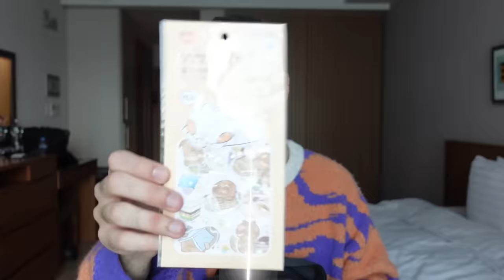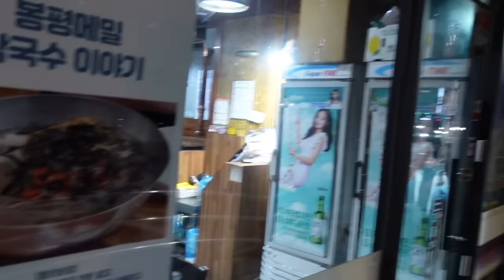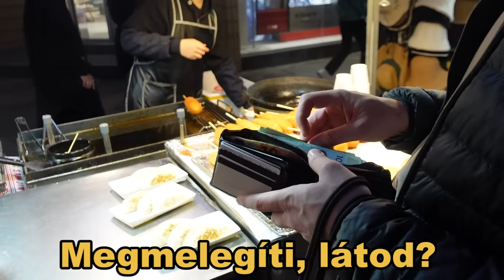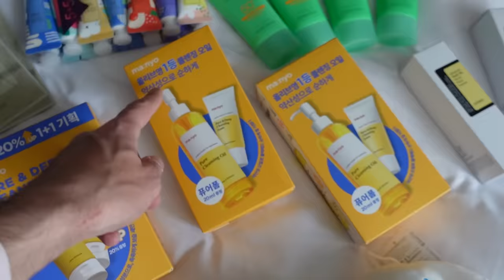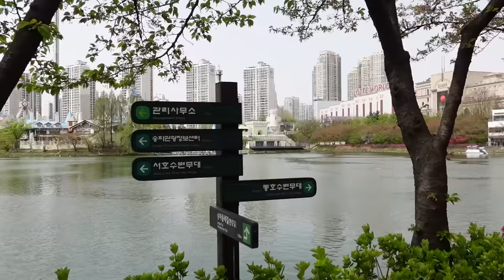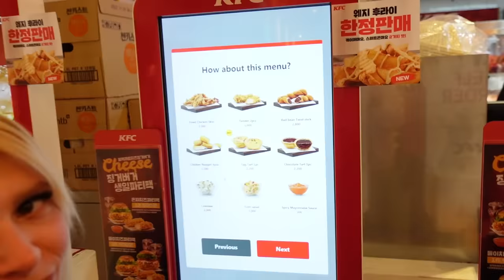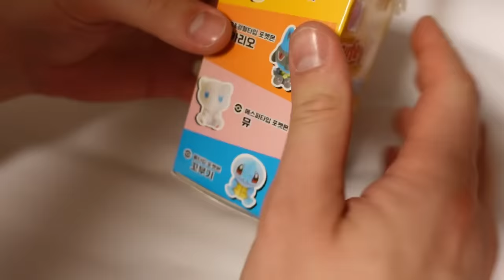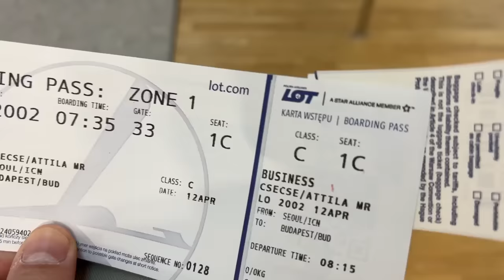$ MEGKÓSTOLTUNK *MINDEN* KOREAI KAJÁT BENCÉVEL! 🍬🍔 ✨zsákbamacska, cseresznyefa virág fail✨ $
Cukros krumpli, tojásos piskóta, cukros virsli... A koreai sorozat 2. részében megkóstoltunk több furcsa street foodot Bencével, cseresznyefa virágok után kutattunk és VÁSÁROLTUUUNK!!